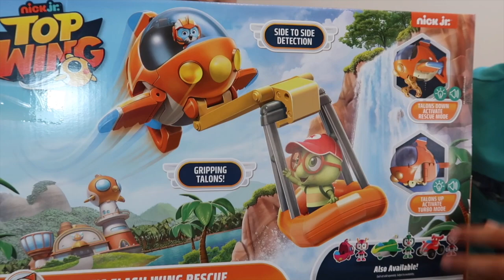TOP WING | THE GREAT FLASH WING RESCUE | A&D BROTHERS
Guys the Swift's Flash Wing Rescue is amazing 🙂,This Toy Jet Lights up and plays sounds and phrases.Two Figures of Swift and Timmy are included 👍 super fun come and play with us